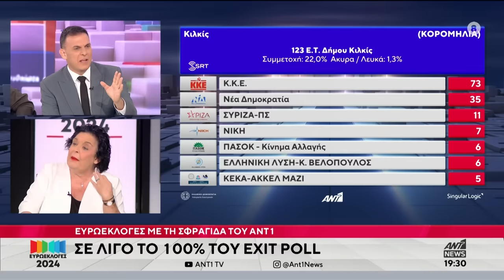Λ. Κανέλλη: Tο ΚΚΕ είναι ο πραγματικός νικητής των εκλογών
Την εκτίμηση της ότι το ΚΚΕ είναι ο πραγματικός νικητής των εκλογών εξέφρασε η βουλευτής του ΚΚΕ *Λιάνα Κανέλλη* σε παρεμβάσεις της σε τηλεοπτική συζήτηση στον ΑΝΤ1 το απόγευμα της Κυριακής.

Η Λ. Κανέλλη, σημείωσε ότι είτε η σύγκριση γίνει με τις προηγούμενες ευρωεκλογές, είτε με τις προηγούμενες εθνικές εκλογές, το ΚΚΕ έχει αυξήσει τα ποσοστά του και πρόσθεσε ότι το ΚΚΕ είναι πραγματικός νικητής, «κόντρα στην αποχή, κόντρα στα κόμματα, κόντρα στο πρώτος, δεύτερος, τρίτος, τέταρτος, πέμπτος, κόντρα στο να μην κάνουμε συγκεντρώσεις».

Αναφερόμενη στα στοιχεία που έδειχναν ότι υπάρχει μεγάλο ποσοστό αποχής, ανέδειξε τις ευθύνες όλων αυτών που καθημερινά απαξιώνουν τη λαϊκή συμμετοχή και την οργάνωση, είτε λέγοντάς του να μην συμμετέχει στο σωματείο του, είτε να μην βγαίνει στον δρόμο και να κάνει απεργία, είτε καλλιεργώντας τη λογική της ανάθεσης, όπως έκανε ο πρόεδρος του ΣΥΡΙΖΑ.

Η βουλευτής του ΚΚΕ έκανε αναφορά και στα μεγάλα προβλήματα που δημιουργήθηκαν με την επιστολική ψήφο, τα οποία κατήγγειλε το ΚΚΕ.